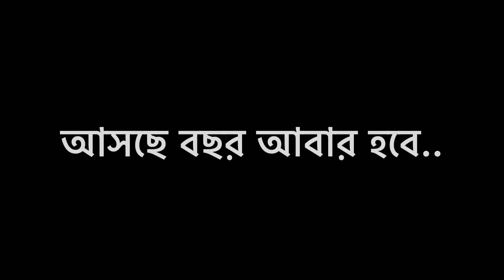Blog #290 - আমেরিকাতে Tucson e BASA দুর্গাপুজো 2024… DurgaPuja..